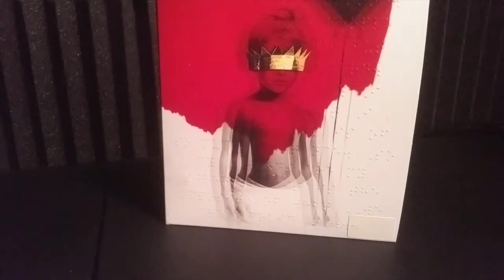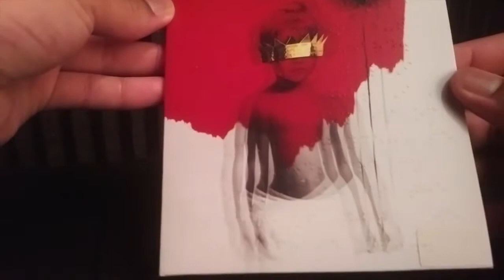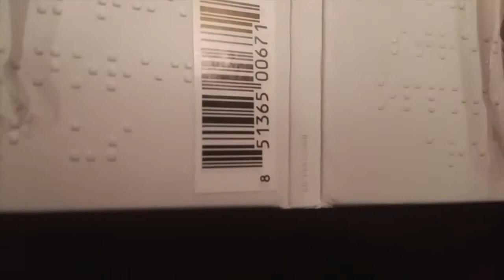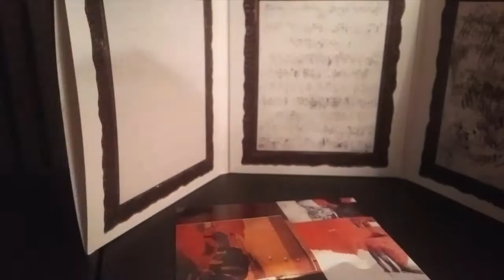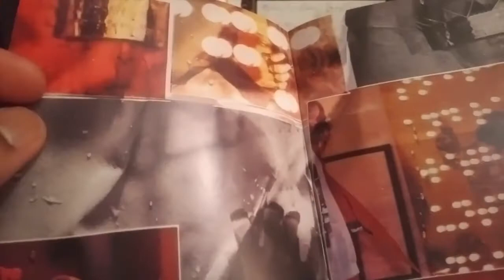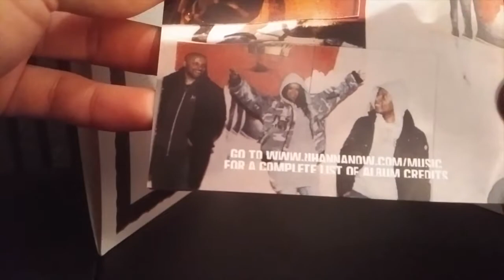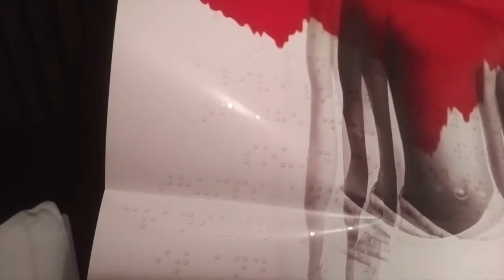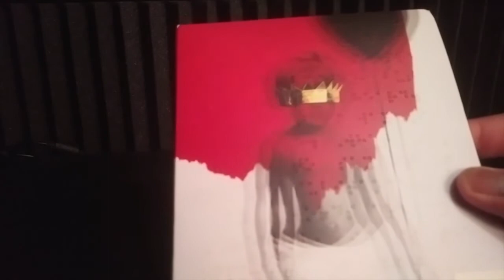SeeTheseCDs ep.12 - Anti - Rihanna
In this episode we take a closer look at the 2016 CD "Anti" by Rihanna and the visual art work of Roy Nachum and Chloë Mitchell